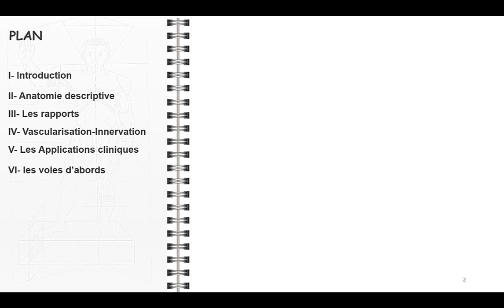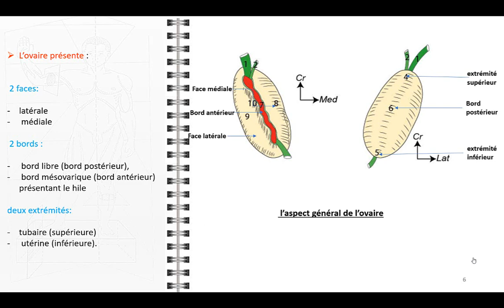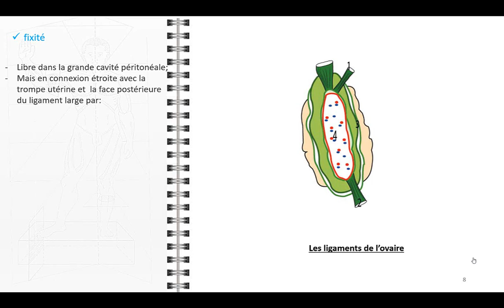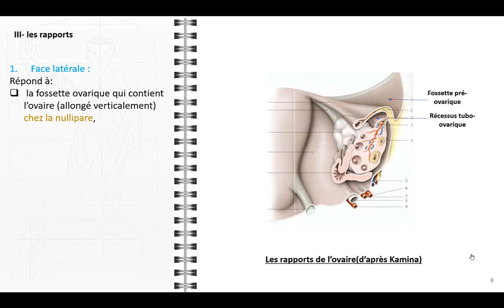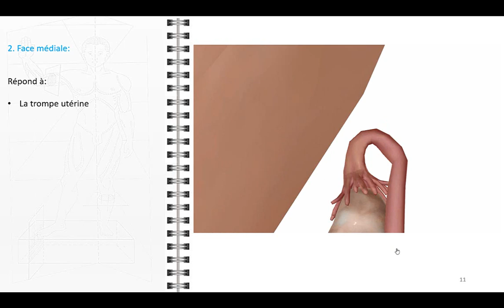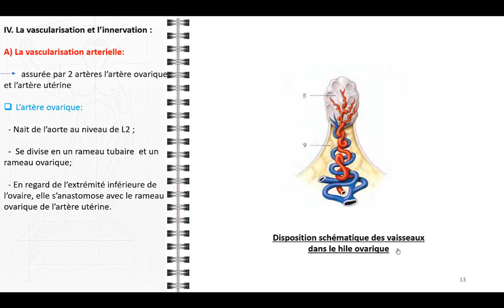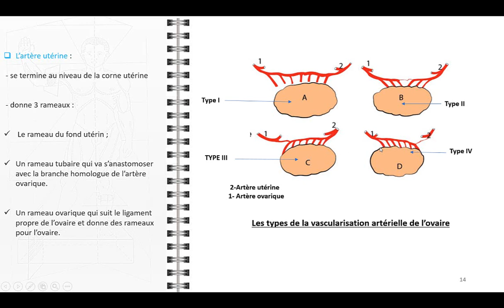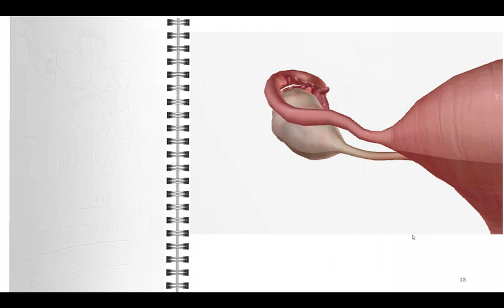ANATOMIE FMPM OVAIRES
Les **ovaires** font partie du système reproducteur féminin. Voici quelques informations à leur sujet:

1. **Anatomie des Ovaires**:
   - Les ovaires sont au nombre de deux et sont situés dans la cavité pelvienne, de chaque côté de l'utérus. Ils sont reliés à l'utérus par les trompes de Fallope.
   - De forme ovoïde, ils mesurent environ **4 cm sur 2 cm**.
   - Leur région périphérique est appelée le **cortex ovarien**, tandis que la région centrale correspond à la **médullaire** où circulent les nerfs et les vaisseaux .

2. **Fonctions des Ovaires**:
   - **Fonction exocrine**:
     - Les ovaires produisent les **ovocytes** (les gamètes femelles). Chaque femme naît avec un stock de follicules contenant un ovocyte.
     - Au cours du cycle menstruel, un follicule devient mature et libère un ovocyte, qui peut être fécondé ou non.
   - **Fonction endocrine**:
     - Les ovaires synthétisent les **hormones sexuelles féminines** telles que les **œstrogènes** et la **progestérone**.
     - Ces hormones sont essentielles pour synchroniser le cycle menstruel et maintenir la santé reproductive.

3. **Maladies des Ovaires**:
   - **Kystes des ovaires**:
     - Les kystes sont des tumeurs contenant du liquide. Ils peuvent être bénins ou malins.
     - Les kystes fonctionnels sont les plus fréquents et disparaissent généralement spontanément.
   - **Cancer de l'ovaire**:
     - Le cancer de l'ovaire est le **5e cancer chez la femme**. Il apparaît généralement après 45 ans.
     - Ces tumeurs malignes se développent à partir des composants tissulaires de l'ovaire.

En résumé, les ovaires jouent un rôle essentiel dans la reproduction, la production d'ovules et la régulation hormonale chez les femmes. Si vous avez des préoccupations concernant vos ovaires, je vous recommande de consulter un professionnel de la santé.🌸